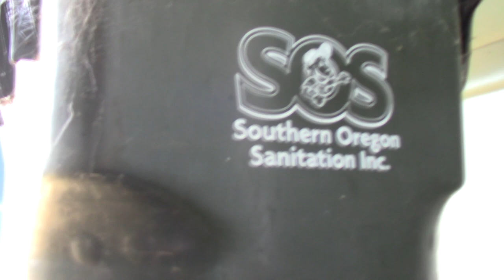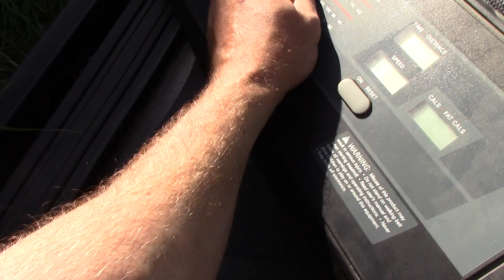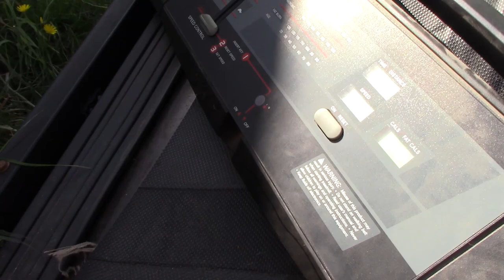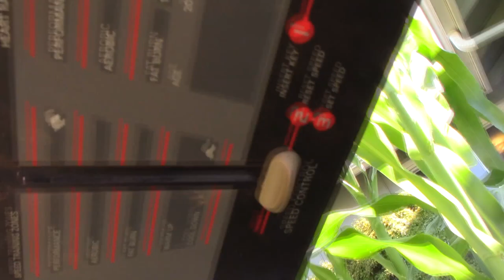Go-Kart Engine from a Treadmill